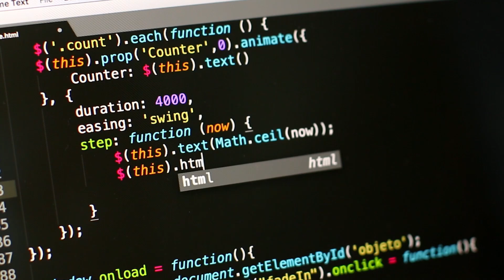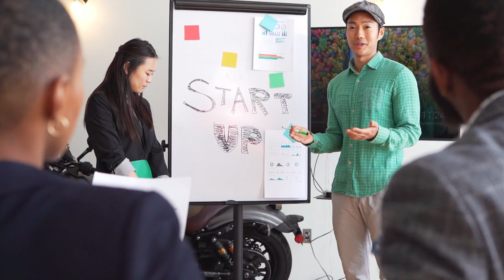He says Engineering is Over (now what?)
Mark Zuckerberg just made his second appearance on the Joe Rogan podcast and shared a bold prediction: AI could soon handle most of the coding currently done by mid-level engineers at Meta.

In this video, I explore what that means for engineers in general (more specifically software developers), the rise of AI coding assistants like ChatGPT and GitHub Copilot, and how our roles and skill sets might evolve in the face of rapidly advancing AI. I hope you find value in this :)

Timestamps:
0:00 - Zuck's new look
1:06 - The AI Era
2:31 - AI's Impact on Jobs
4:09 - What will happen to us?
6:06 - Problem Solving is KING
9:34 - Summary